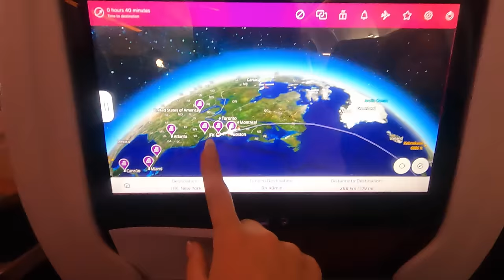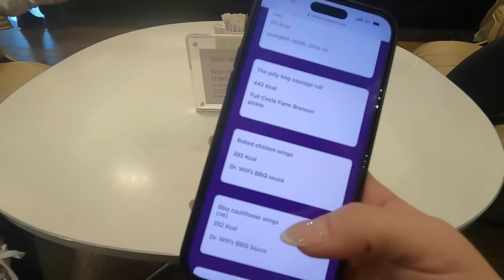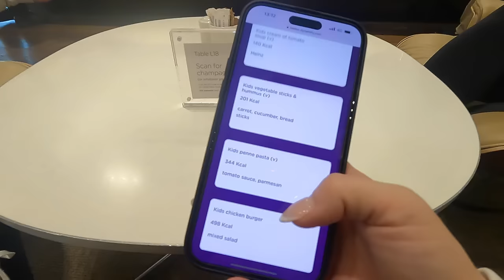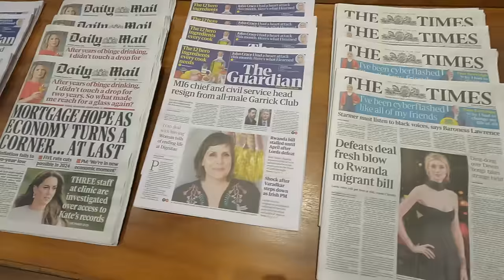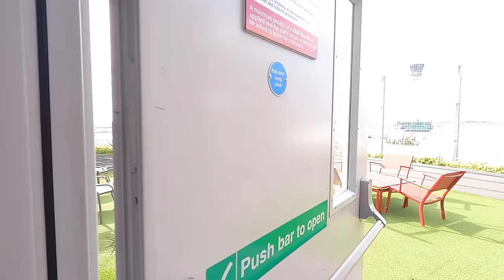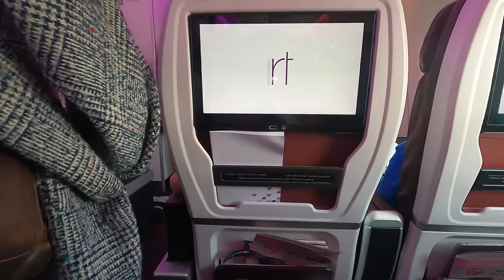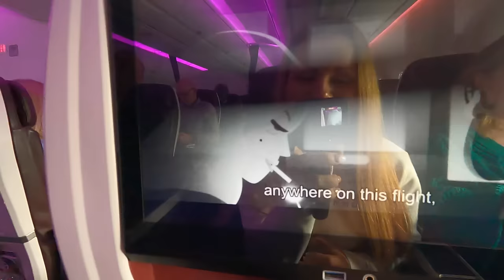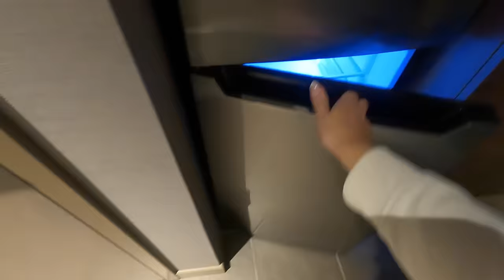Travel day | Virgin Atlantic Premium Economy | New York | Girls trip | Virgin Atlantic clubhouse